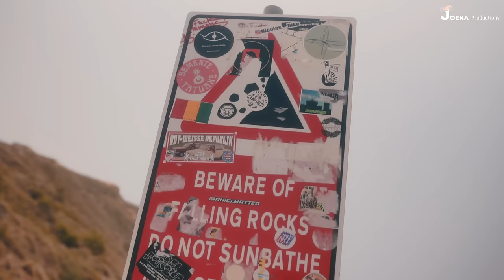Shooting on a Private Nude Beach in Malta | Dune Inspired Photoshoot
In this video, my wife and I explore a beautiful beach in Malta in search of a private section for a nude video shoot. What we found instead was a breathtaking view with a canyon like rock formation that reminded us of the movie Dune Part 2.

This surprise led us to have two photo shoots in one location, a Fremen inspired photoshoot and a nude video shoot on a beach with other nude sunbathers.

We made sure not to point the camera at anyone else as Kim was the only person that consented to being nude on camera on this day. In the end, we should have recorded somewhere where no one else was because the stares Kim got from the men especially were very uncomfortable and caused us to leave the section early.